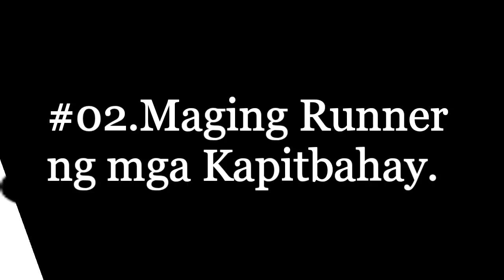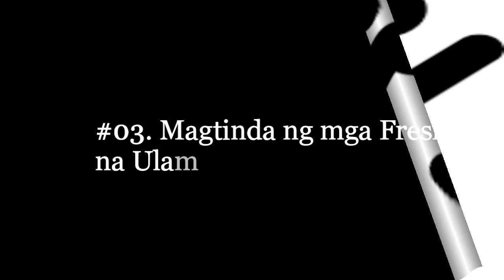Tips at Diskarte Kung Paano ba Tayo Magkakapera Ngayon Nasa Bahay Lang || Lockdown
Disclamer:

Hindi po ako Propesyonal,Or Fenghsui expert,or Asrtrologer,,Lahat ng mapapanuod nyo sa video ito,ay base lamang sa ating masusing pananaliksik ,Na gustong ibahagi sa lahat ng mga interesado..Kung hindi man natin na meet ang iyong expectations o masagot ang iyong mga ibang katanungan,mas mabuti kumunsulta sa mga eksperto..Thank you and Goodluck

Paalala:

Gabay lamang po ito,kung hindi kayu naniniwala huwag na lamang panuorin